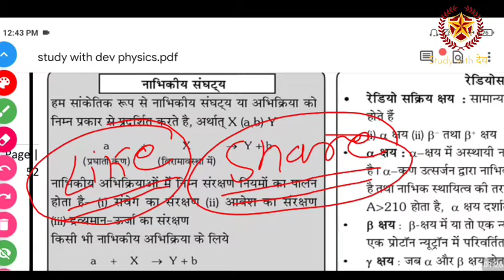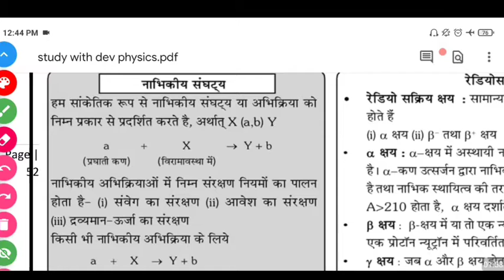Bsc nursing entrance exam 2021 physics classes || RUHS bsc nursing physics class || ruhs application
Chemistry very important MCQ for bsc nursing entrance exam || Chemistry very important MCQ for NEET

1) Bas apne Doubt ki photo kheecho
2) Sawal ko crop karo
3) Turant Video solution pao

4 crore se jaada bachee karte hai Doubtnut App ka istemaal